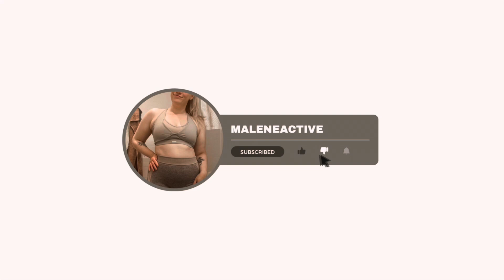Vlog 152: Last days of summer|getting my nails done|trying new restaurant|concert in Tivoli friheden